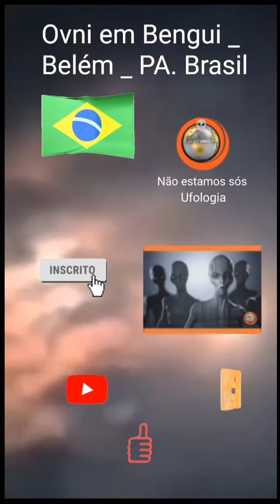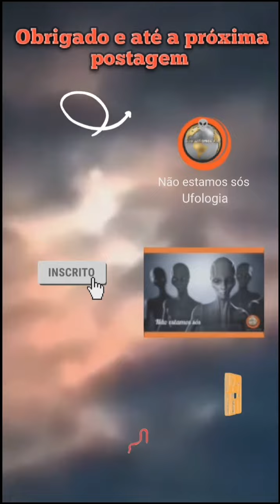Ovni filmado em em Bengui Belém do Pará Brasil 🇧🇷👽 04/11/2020